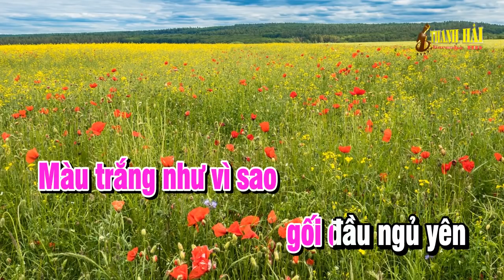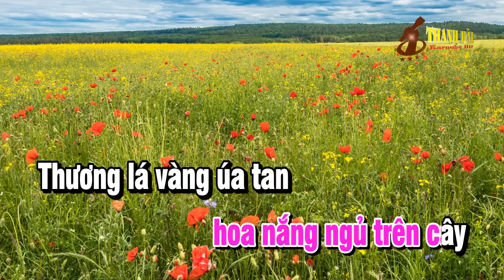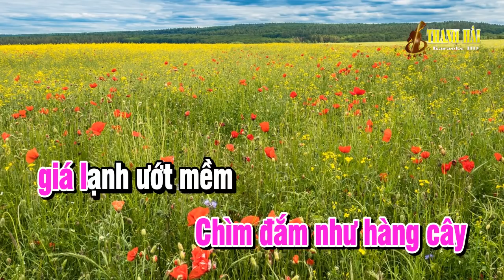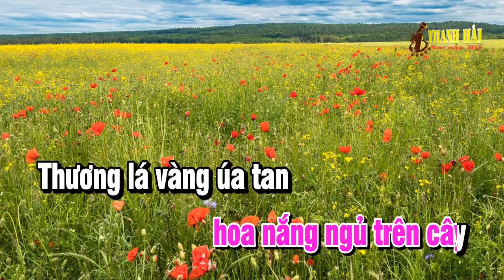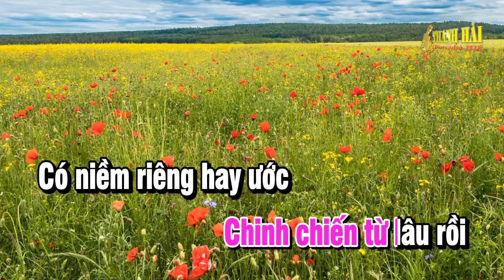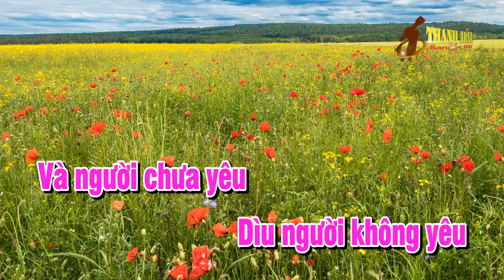Phố Đêm || Karaoke || Nhạc Sống Tone Nữ Dm || Karaoke Thanh Hải